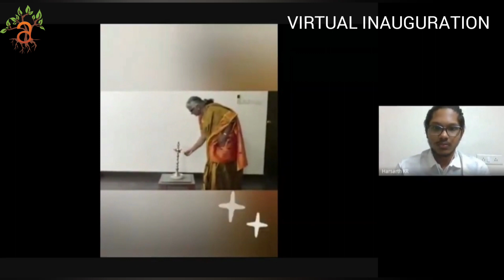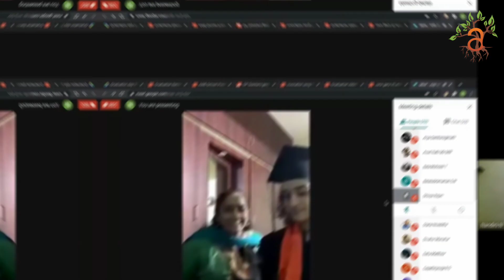Graduation Day 2020 | International Baccalaureate Diploma Program | Virtual Graduation